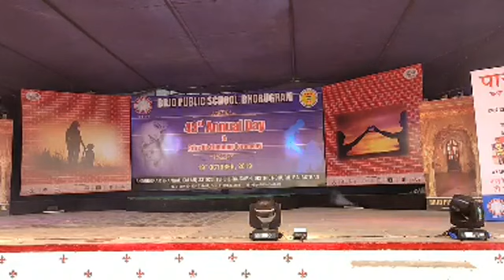"German Students Showcase Spectacular Dance Performance at BRJD Public School's Annual Function"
Witness the amazing dance performance by a group of talented German students at BRJD Public School's annual function in Bhorugram. The students put on a spectacular show that had the entire audience cheering and applauding. With their intricate choreography, stunning costumes, and flawless execution, these young dancers demonstrated their passion for dance and their dedication to their craft. Don't miss this unforgettable performance that showcases the beauty of dance and the power of cultural exchange.